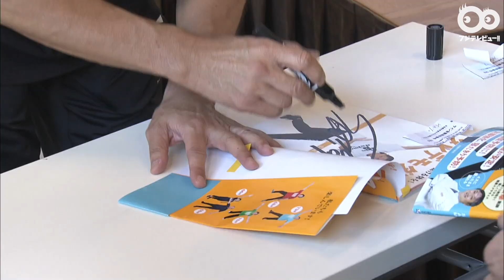SAM“85歳でも踊れるエクササイズ”披露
TRFのSAMが10月１日、東京・台東区の浅草花やしきで行われた著書「DVDつき　一生元気に動ける体を！ダレデモダンス」（主婦の友社、税抜き１６００円）の発売イベントに登場！

SAMいわく「85歳でも踊れる」というエクササイズとは？